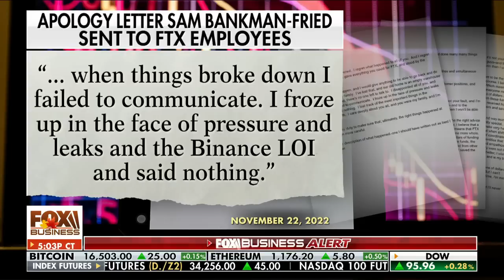Joint hearing will get to facts about FTX's collapse: GOP lawmaker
Congressmen French Hill and Jason Smith react to the latest developments about FTX founder Sam Bankman-Fried's background on 'The Evening Edit.'